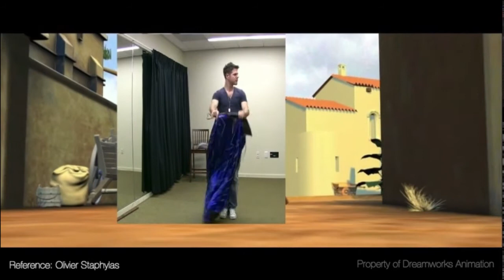Puss In Boots l Animation Reference Reel Progression I Olivier Staphylas l 3D Animation Shot Progre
This is a reference reel for the movie "Puss In Boots" (2011).
I was the Supervising Animator of Puss, and I thought it would be fun to share a small selection of the references we did for the movie. Some shots also show the blocking pass and final animation pass. The Animation is taken from Playblast or Motion Renders, not from Final renders.
This is featuring the work of the following excellent animators:
- Laurent Caneiro
- Ludovic Bouancheau
- Steve Meyer

Property of Dreamworks Animation.

All CGI artists, studios or schools who would like their work featured or published on Channel please apply below. We’re looking for 3D Animation Shot Progress, Animation Breakdown, Animation Progress, Animation showreels etc.